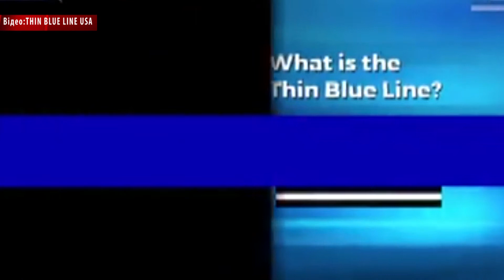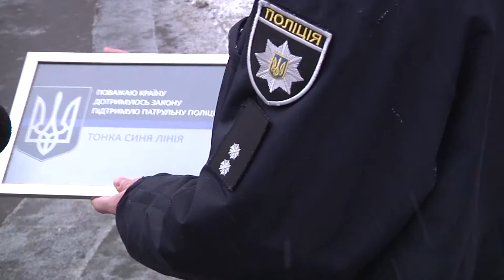«Тонка синя лінія» у Хмельницькому